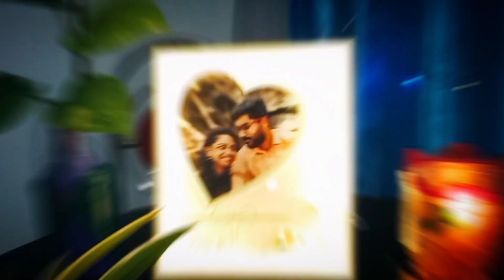ഞങ്ങളുടെ ഒരു ചെറിയ വിവാഹ വാർഷിക ആഘോഷം 😍weddinganniversary 1year celebration #love